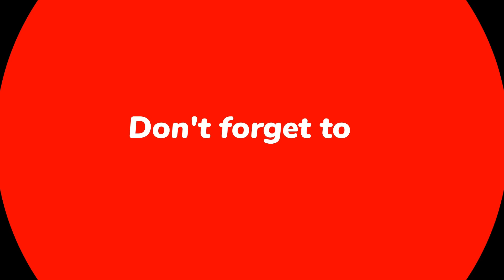WRITE YOUR DESIRE 11 TIMES TONIGHT and Put Under Your Pillow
This is a powerful time and if you want to tap into the 1111 energy then WRITE YOUR DESIRE 11 TIMES tonight and put it under your pillow. 11 is the mystical number especially this month during the 11 11 portal and we will use it to manifest our desires using the law of attraction. This is a 1111 portal manifestation technique that can be used at any time. manifestation #1111

FOLLOW, SHOP & SUPPORT:

🧞JOIN US for SUNDAY MORNING LIVE STREAM:  @MyWorldofMetaphysics